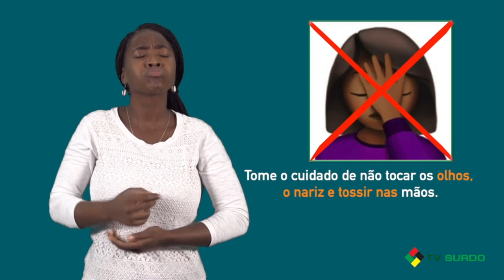COVID-19: O QUE É, COMO SE PROTEGER?